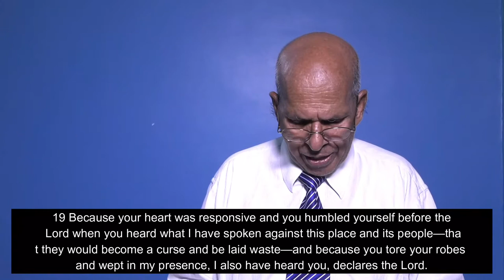Daily Devotion | 5 Aug 2020 | Rev. Dr. Pappy Mathai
Rev. DR. PAPPY MATHAI. (Pastor-in-charge) Life Spring Assembly, M.G. road, Lucknow.